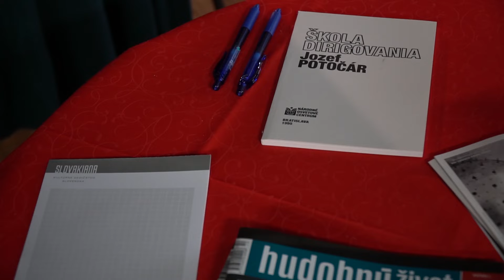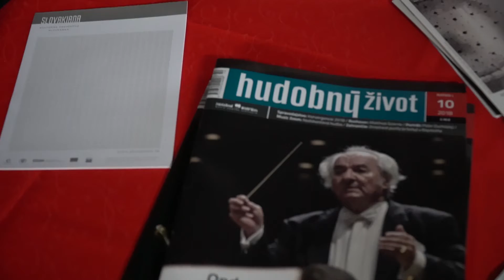TvorBA 2018 - Zborový tworkshop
TvorBA2018 - Dni neprofesionálneho umenia
Zborový TWORkshop
Výstup z filmového workshopu

11. - 14. október 2018
Bratislava